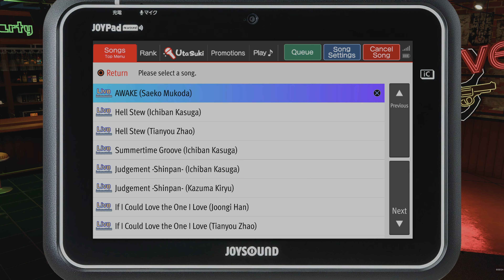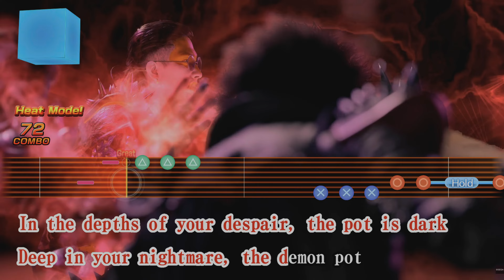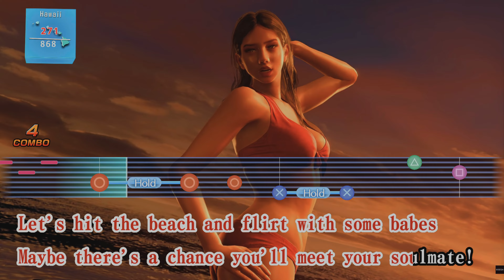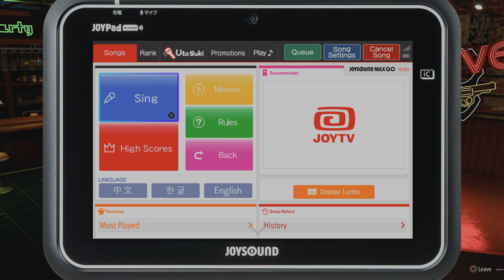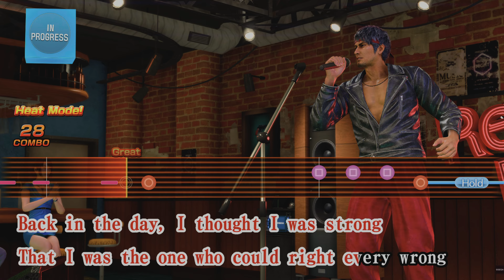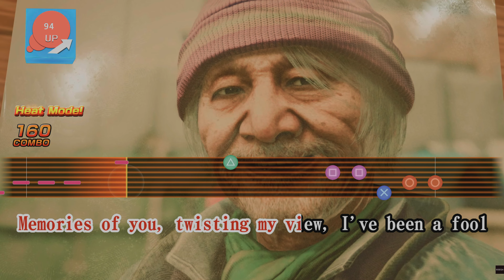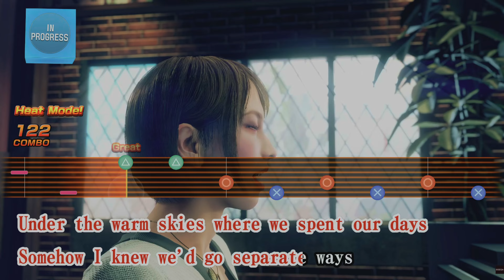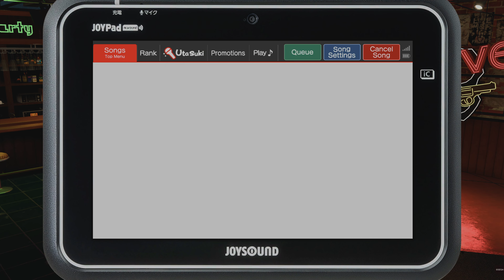Like a Dragon Infinite Wealth 115 - Premium Adventure - Big Swell Part 7 and Karaoke